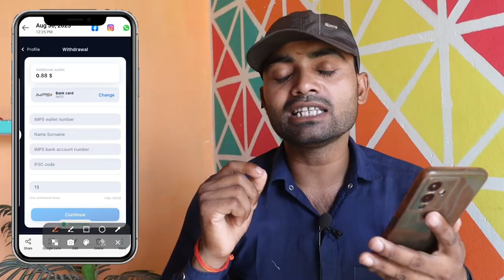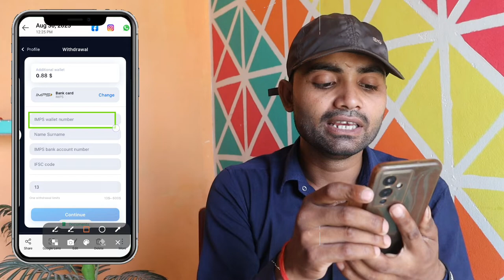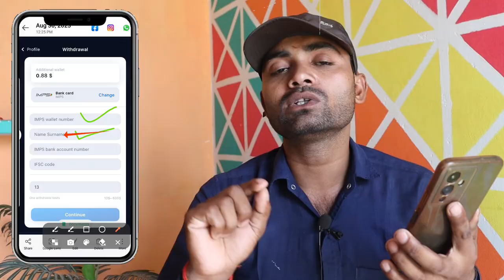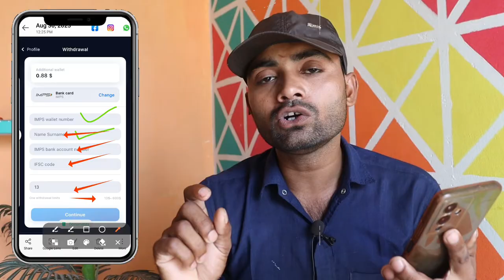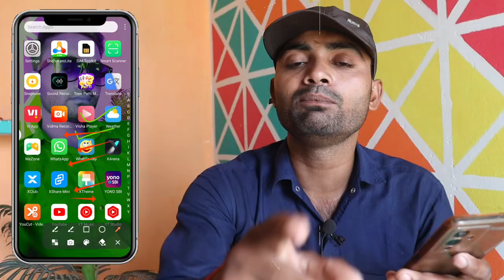imps number kya hota hai | IMPS wallet number | IMPS bank account number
imps number kya hota hai | imps number
IMPS wallet number
IMPS bank account number
imps

Video related